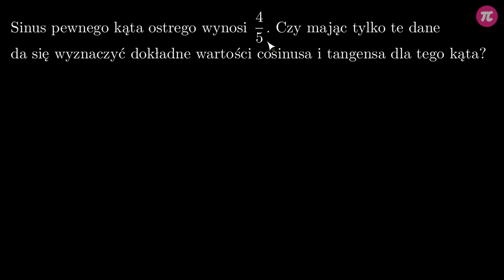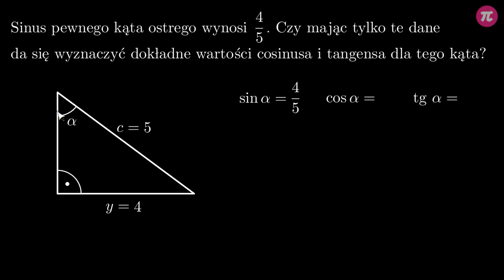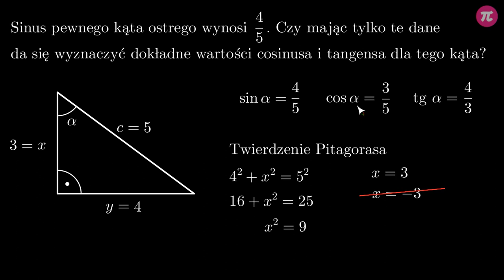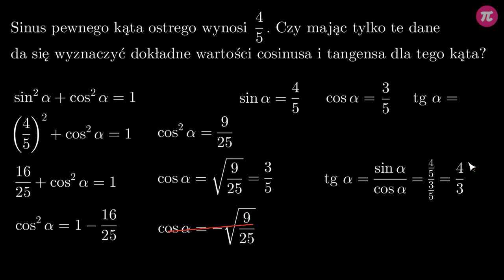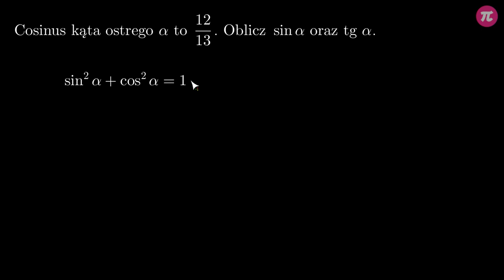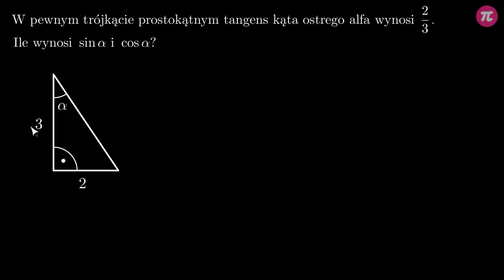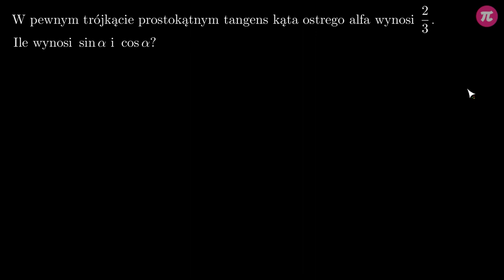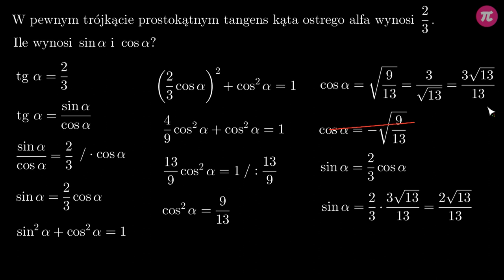Funkcje trygonometryczne kąta ostrego #3 [ Tożsamości trygonometryczne ]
Z tej wideolekcji dowiesz się:
  - jak znając wartość jednej funkcji trygonometrycznej kąta ostrego wyprowadzić wartości pozostałych.

PLAYLISTA
Ta wideolekcja jest częścią playlisty [ Tożsamości trygonometryczne ]:
Ten dział dotyczy tożsamości trygonometrycznych. Dowiesz się z niego czym są tożsamości trygonometryczne, jak wygląda wzór na jedynkę trygonometryczną oraz jak ją stosować w zadaniach, jak zapisać tangensa dowolnego kąta ostrego za pomocą sinusa i cosinusa tego samego kąta, jak znając wartość jednej funkcji trygonometrycznej wyznaczyć wartości pozostałych oraz jak udowadniać tożsamości trygonometryczne.

Tutor: Krzysztof Chojecki
Konsultacja: Zofia Wiśniewska
Grafika podsumowania: Agnieszka Opalińska
Materiały: Krzysztof Chojecki
Redakcja: Małgorzata Załoga